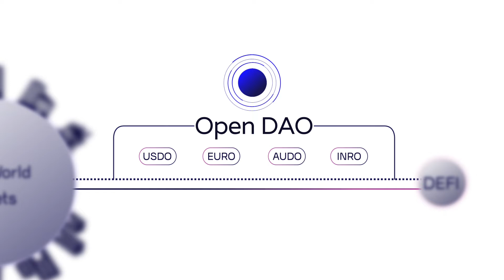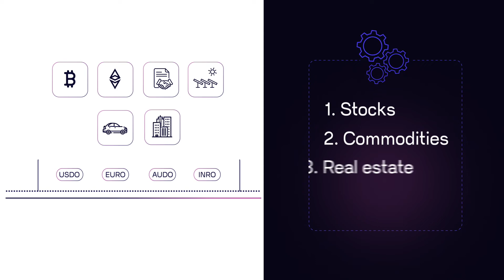What is the Point of StableCoins?: USDO Solves the Problems of Money's Future... SCALE!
USDO was designed to safely and sustainably scale to economies of planetary proportions, backed by ANY type of collateral that the society can offer. Real estate, stocks, bitcoin, and more...

OpenDAO plans to use USDO, and a suite of other stablecoins, to bridge the islands of opportunity, thereby giving anyone access to world class investing options, regardless of their economic status, bank account possession, or country of origin.
ABOUT OPENDAO

The Permissionless Stablecoin Minting Protocol.
Mint USDO with the tokens you own.
Trade USDO for the tokens you want.

Opendao.io

ABOUT USDO

USDO is an over-collateralised & multi-collateral stablecoin backed by the assets you own and love. Simply lock assets to mint USDO. To unlock your collateral, repay the USDO and any interest.